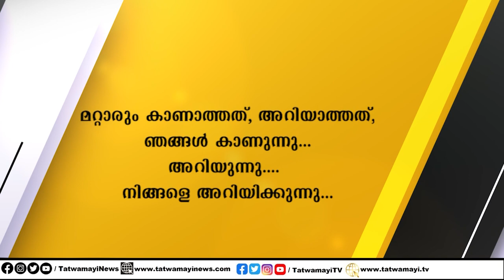ജാഗ്രത കൈവെടിഞ്ഞ് No1 കേരളം; വീണ്ടും സമ്പൂർണ്ണ ലോക്ക്ഡൗണിലേക്കോ?